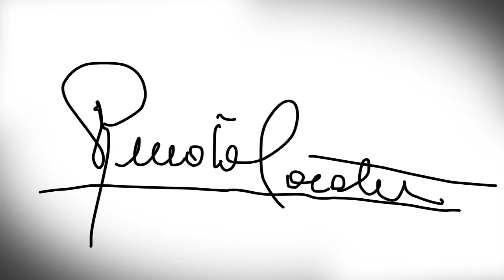Lisap Professional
La nostra vita è fatta di piccoli gesti quotidiani che scandiscono il nostro tempo.
Crescendo, maturiamo la nostra esperienza e modelliamo le nostre capacità. Sono queste che, con il passare del tempo, ci rendono artefici del nostro destino e semplicemente unici, autentici e veri.
Ogni giorno noi siamo quello che facciamo. L’eccellenza non è mai per noi un atto sporadico, ma una semplice e costante abitudine.
Questo ci permette di sapere chi siamo, cosa desideriamo e chi vogliamo diventare.
Nel nostro percorso alcune persone si legano a noi in modo unico e diventano parte integrante del nostro credo ispirandoci ed incentivandoci al cambiamento.
Ci sostengono nel nostro percorso quotidiano insegnandoci quali sono i nostri veri valori, l’importanza dei piccoli gesti e la volontà continua di migliorarci.
È solo grazie a loro che Lisap è cambiata e appartiene a tutti Voi!
La nostra qualità, il nostro orgoglio. ‪#‎lisapitalia‬ ‪#‎lisapmilano‬